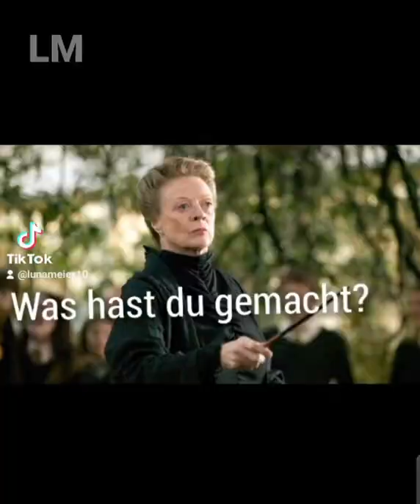Harry Potter Klassenfahrt